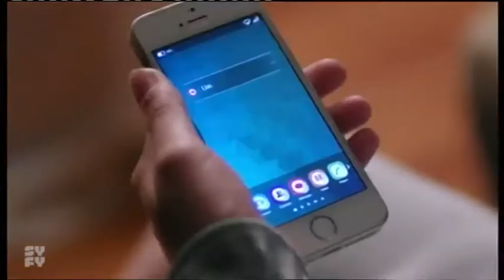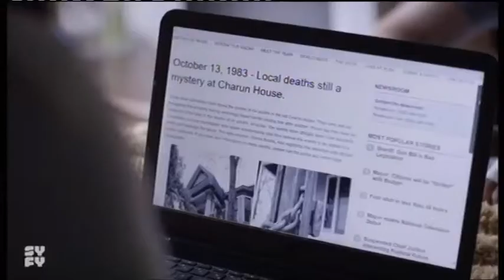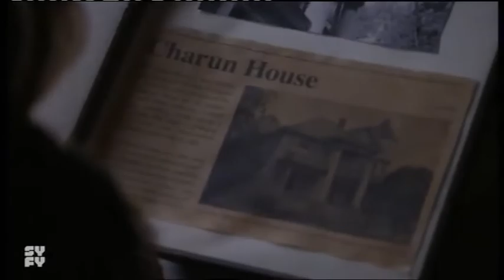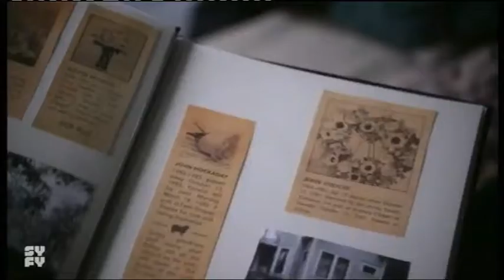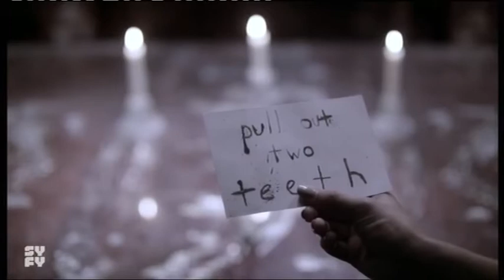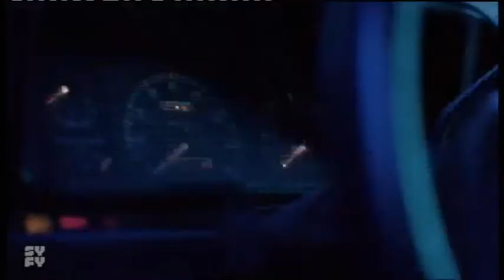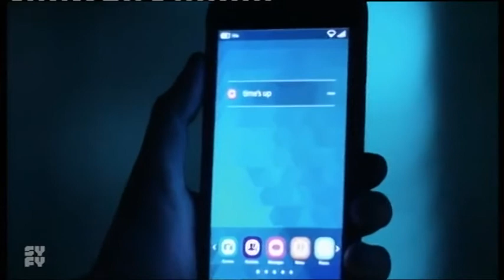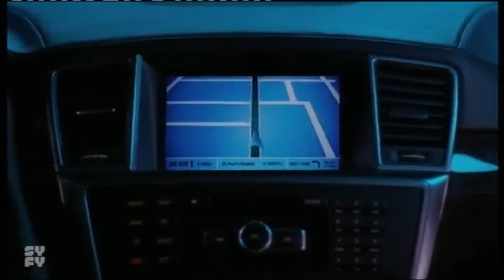truth or dare by vj kevin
it is a movie about a group playing a game that become a life taking